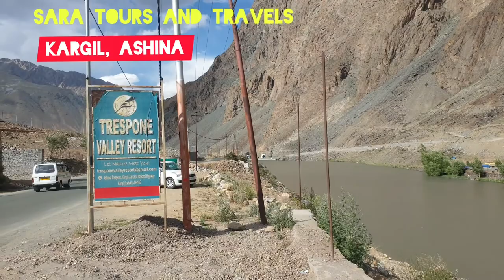Kargil, Ashina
Discover beauty of Kargil